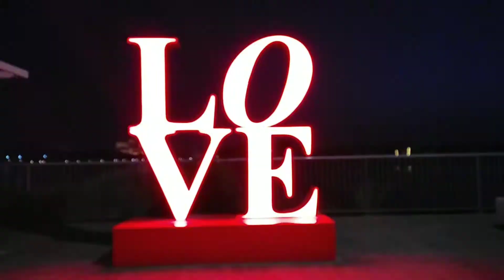Al Hamra Waterfront l Ras Al Khaimah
Let's enjoy an absolute waterfront destination designed to be one of the hot spots at Al Hamra Village. With up to 7 waterfront unique restaurants situated on the boardwalk, all with stunning views over the shimmering waters of the Arabian Gulf.